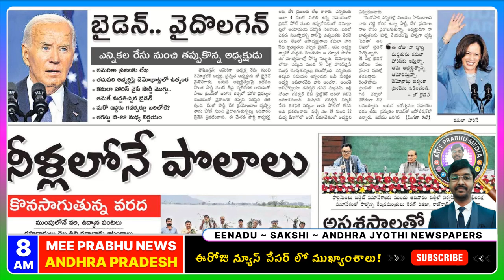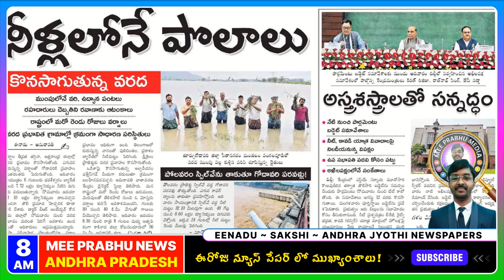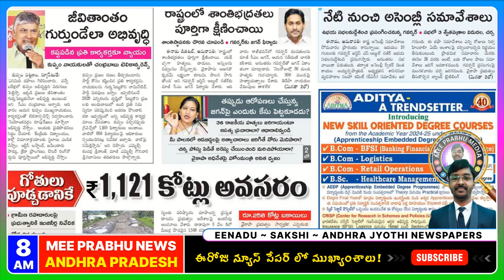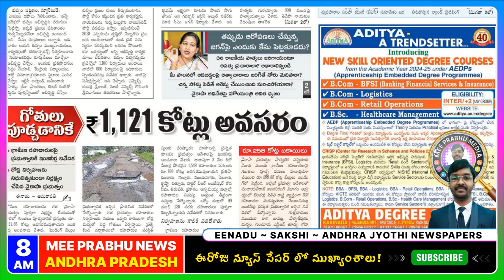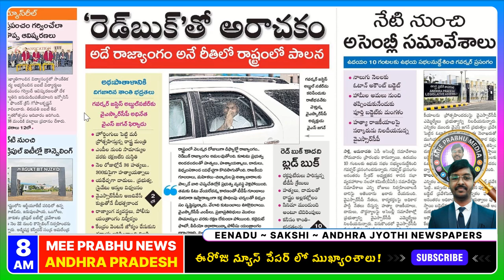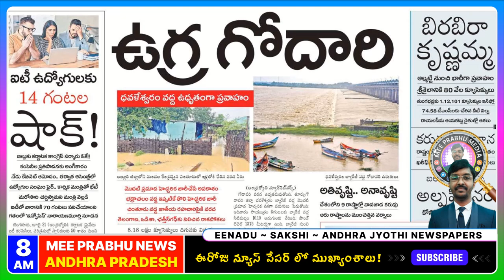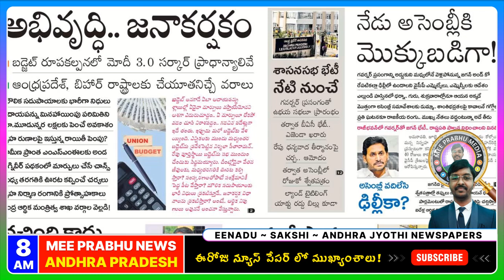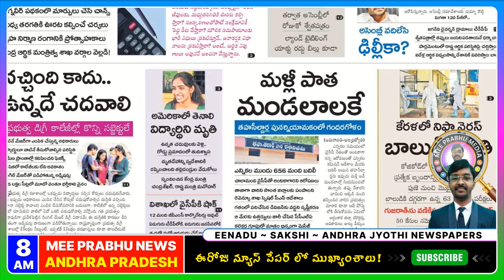July 22 AP News Papers: రాజకీయ సమావేశాలు | Telugu News Today | Mee Prabhu News